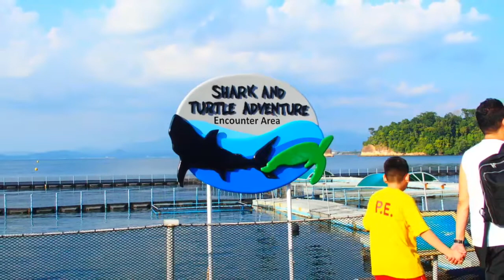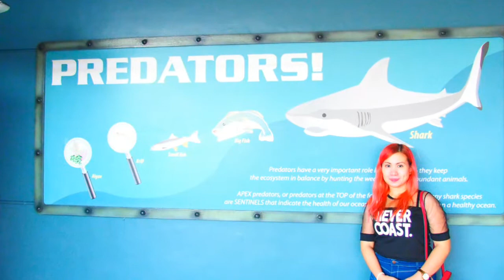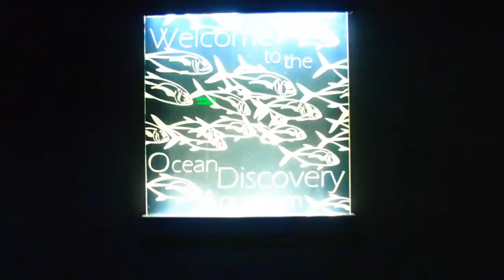PROJECT CEFIROTH Vlog #3 - SUBIC ROAD TRIP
Long Drive along the mountains roads of Bataan to Subic and Olongapo. Stretching my project car to see how he performs in the first months of acquisition. A well deserved unwind indeed.